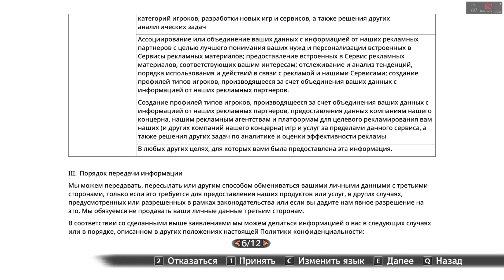тест NARUTO X BORUTO Ultimate Ninja STORM CONNECTIONS GeForce GTX 1650 VENTUS XS 4G OC dggr5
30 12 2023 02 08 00
MSI GeForce GTX 1650 VENTUS XS 4G OC GTX 1650 VENTUS XS 4G OC 4ГБ, GDDR5
озу 8+16 kingston 2533 тайминги 133:19
ЦП: Intel(R) Core(TM) i5-10400 CPU
Текущее разрешение: 1920 x 1080, 75Hz
Операционная система:windows 10